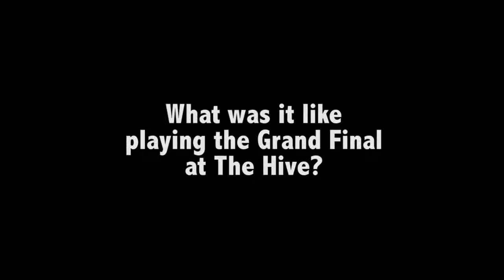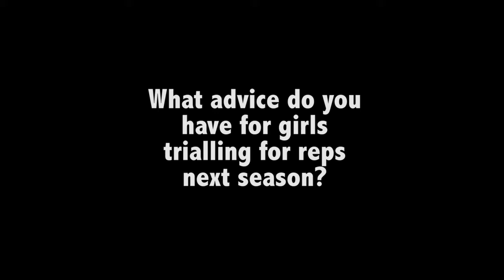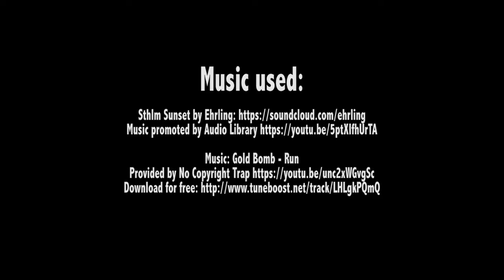HTV | BE THAT GIRL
HTV | BE THAT GIRL WHO BELIEVES ANYTHING IS POSSIBLE & IS WILLING TO WORK FOR IT | The passion, friendships, determination and strength of our Hornets Youth League Women is captured during the Basketball NSW Waratah League Grand Final! The girls made the most of their home court advantage and amazing support crew and finished the season in style, beating Hornsby Ku-Ring-Gai Spiders Basketball 82-71. During HTV interviews it was evident that sport is not only a catalyst to develop as athletes but to create long-term friendships & memories. This team is an example of our community which shows the passion of WE ARE THE HORNETS! Congratulations on an amazing season! hillshornets I am a GIRL